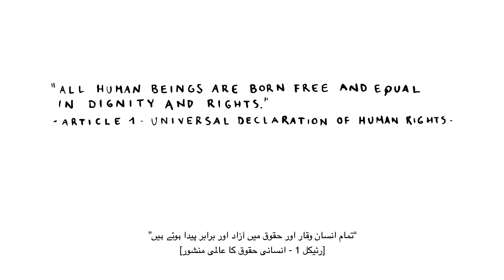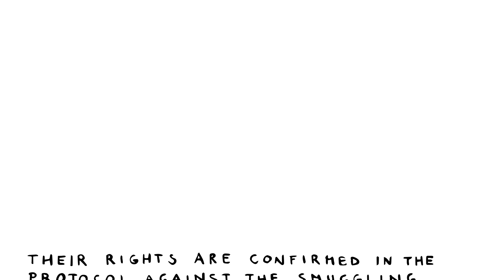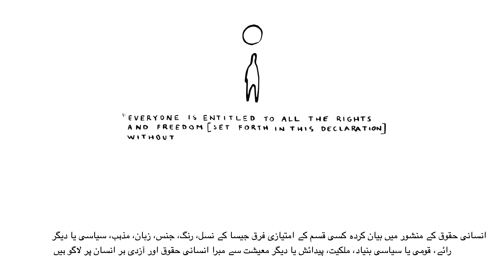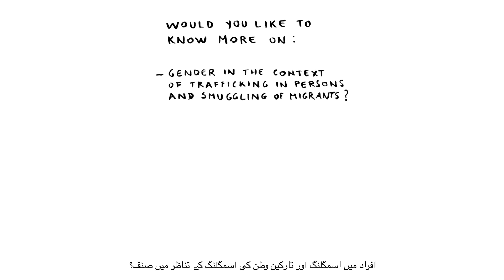انسانی اسمگلنگ اور تارکین وطن کی اسمگلنگ کے تناظر میں انسانی حقوق۔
۷۰ سال پہلے، جب اقوام متحدہ جنرل اسمبلی نے پیرس میں انسانی حقوق کے عالمی منشور کو اپنایا تو بین الاقوامی برادری نے تمام انسانوں کے متعلق حقوق کا اعلان کیا اور وعدہ کیا کہ آئندہ دوسری جنگِ عظیم کی طرح کے ظلم کی اجازت نہیں دی جا سکتی
۔ ایسا کرنے سے ریاستوں نے یہ عظم اور وعدہ بھی کیا کہ وہ اپنے علاقے میں ہر شخص کے حقوق کا خیال رکھیں گے چاہے وہ غیر ملکی ہو، غیر قانونی تارکینِ وطن ہویاانسانی تجارت کا شکار ہو۔